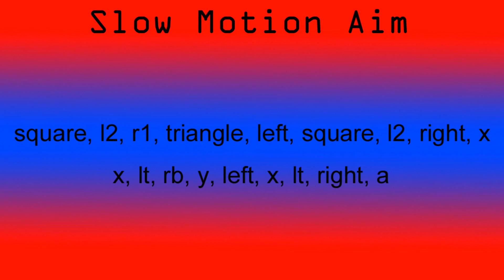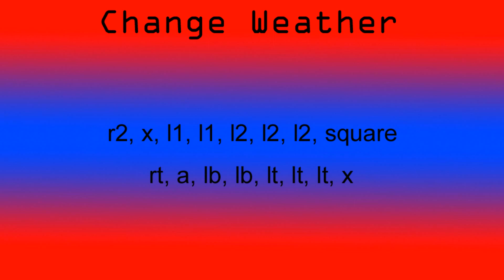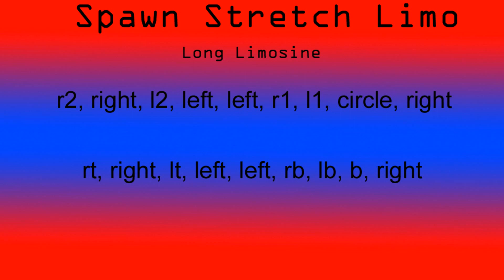ALL Gta 5 cheats *Newest Version* Invinciblity, Weapons, Health, Superjump Ps3/Xbox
Yes they have all been found and It took me a while to make, so enjoy! Pause the video at the cheat you want. Times are below. Tell me if you find a mistake

Invincibility 0:00
Super jump 0:05
Give weapons 0:10
Max health and armour 0:15
Special ability recharge 0:20
Slow motion 0:25
Slow motion aim 0:30
Drunk mode 0:35
Fast run 0:40
Fast swim 0:45
Skyfall 0:50
Moon gravity 0:55
Slidey cars 1:00
Change weather 1:05
Wanted Level up 1:10
Wanted Level down 1:15

Weapons and Items
Give parachute 1:20
Bang bang! 1:25
Flaming bullets 1:30
Explosive melee attacks 1:35
Vehicles 1:30
Spawn Buzzard 1:35
Spawn BMX 1:40
Spawn Caddy 1:45
Spawn Comet 1:50
Spawn Duster 1:55
Spawn PCJ 2:00
Spawn Rapid GT 2:05
Spawn Sanchez 2:10
Spawn Stretch Limo 2:15
Spawn Stunt Plane 2:20
Spawn Trashmaster 2:25